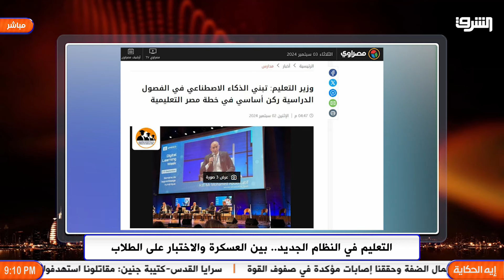وزير التعليم الجديد ينافس مدرسي الدروس الخصوصية !